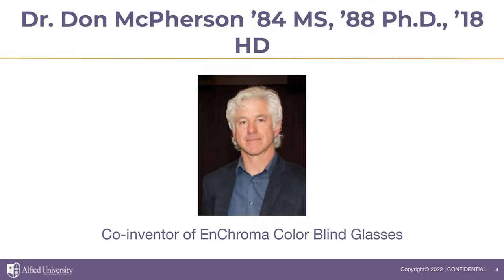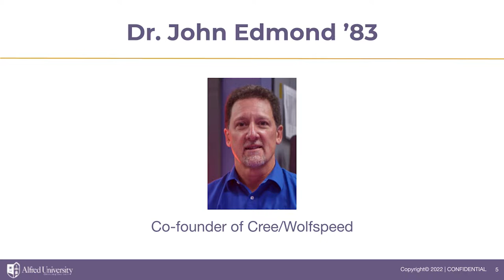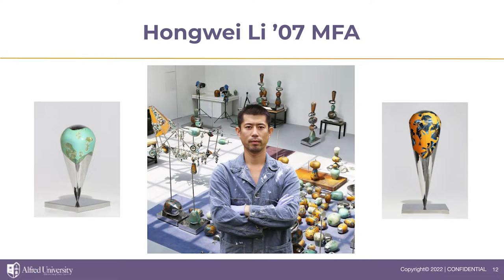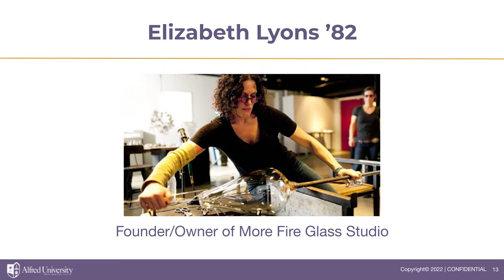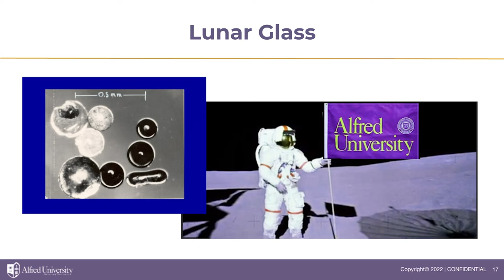NDOG Mark Zupan